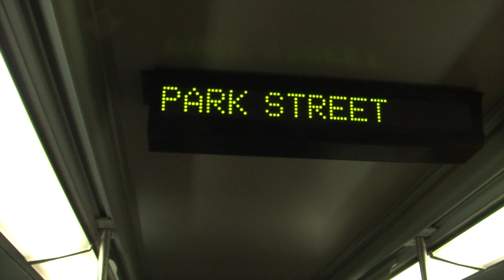Riding the Late-Night MBTA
Edgar B. Herwick III rides the T on the first night of late-night service